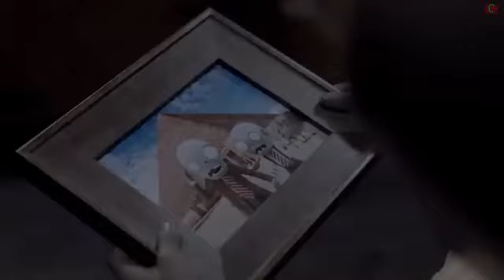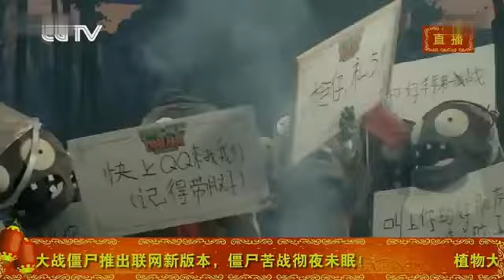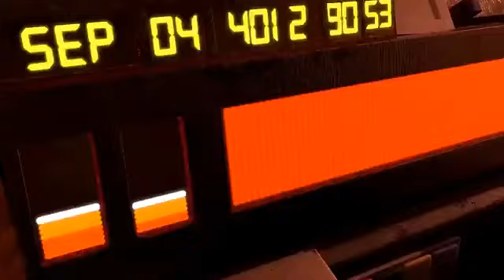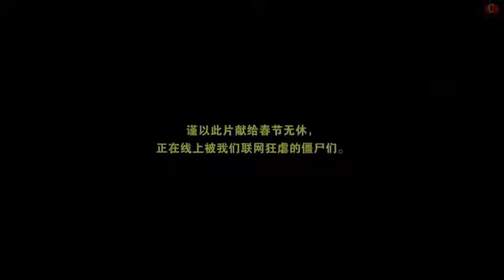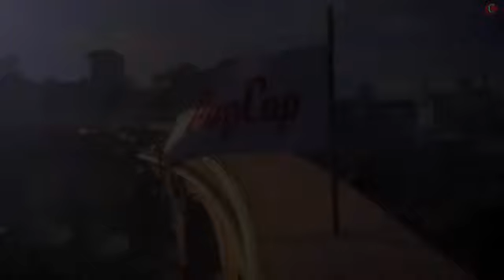Nostalgia Plants vs Zombies Animation